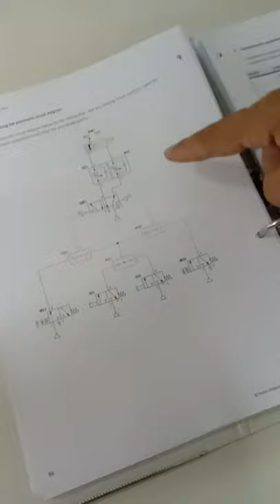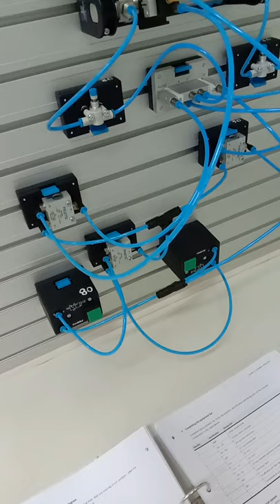Latihan Makmal Pneumatics 12 (FESTO)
Dalam latihan ini, anda akan ditunjuk cara pasang Push-button yang berfungsi pada masa yang sama sebagai butang Extension dan Retraction berdasarkan kedudukan Piston.

Perhatikan bagaimana butang itu hanya akan berfungsi apabila Full Extension atau Full Retraction telah dicapai, yang demikian dibuat melalui Mechanical Limit switch dan pneumatic proximity switch.